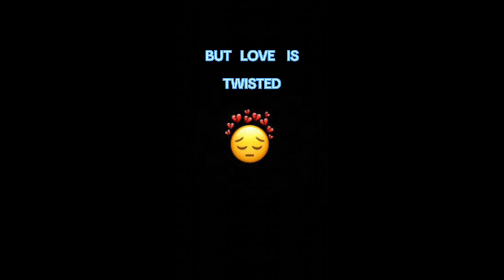Digital Video 12K HDR 120fps// Sound MOOD TEMPER REMIX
High Quality Real 12K HDR VIDEO ULTRA HD 240FPS 120FPS 60FPS Dolby Vision, For Your 8K / 12K TV - Apple XDR Display, Samsung QLED TV, LG OLED TV, Sony Bravia TV, iPhone, Huawei, Xiaomi, Asus Phone and your other 8K / 12K HDR Devices.
》You can use this High Resolution Video Footage on your TV at Living Room, Office, Lounge, Waiting Room, Spa, Showroom, Restaurant and more. Play It On Your LG OLed TV, Samsung QLed TV, Smart TV, Sony Device, Samsung Technology, Roku, Apple TV, IPad Pro, Apple XDR, Chromecast, Xbox, Playstation, Wii and more.